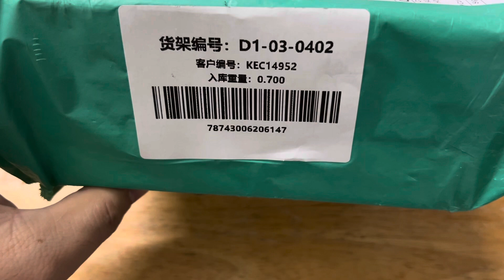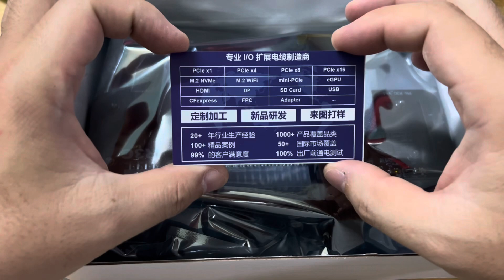Ultimate EGPU Setup: ADT R43SG 4.0 Unboxing & Review - M.2 NVMe to PCIe Power for Laptops!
Tiêu Đề Video: Ultimate EGPU Setup: ADT R43SG 4.0 Unboxing & Review - M.2 NVMe to PCIe Power for Laptops!

Mô Tả:

🚀 Welcome to My Tech Channel!
Today, we're diving into the world of External Graphics Processing Units (EGPUs) with the unboxing and review of the ADT R43SG 4.0 M.2 NVMe to PCIe 3.0/4.0 X16 GPU Adapter. This powerful tool is a game-changer for laptop users seeking desktop-grade graphics performance. Let's explore what this EGPU can do!

🔧 Product Specifications:

Model: ADT R43SG 4.0
Interface: M.2 NVMe to PCIe 3.0/4.0 X16
Compatibility: Suitable for NUC, ITX, STX, and Notebook PCs
Function: Allows connection of a desktop GPU to a laptop via M.2 M Key interface for enhanced graphics performance
💡 In this video, you will see:

Unboxing of the ADT R43SG 4.0
Detailed look at the build quality and design
Installation process and setup tutorial
Performance tests and benchmarks
Comparison with other EGPU solutions
Final thoughts and recommendations
📌 Why Consider an EGPU?

Enhanced Graphics Performance for laptops
Portable and flexible compared to a traditional desktop
Ideal for gaming, video editing, and graphic design
❓ FAQs Answered in the Video:

Who should consider buying an EGPU?
How does the ADT R43SG 4.0 perform with various GPUs?
What are the pros and cons of using this EGPU model?
🔗 Links and Resources:

Official product page [insert link]
Where to buy [insert link]
Related articles and forums [insert links]
👍 If you enjoyed this video, don’t forget to: